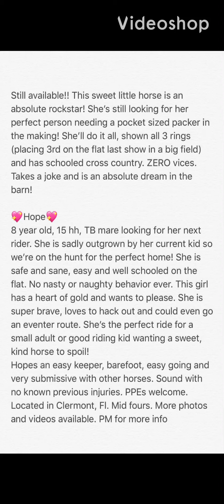Hope Sales Video